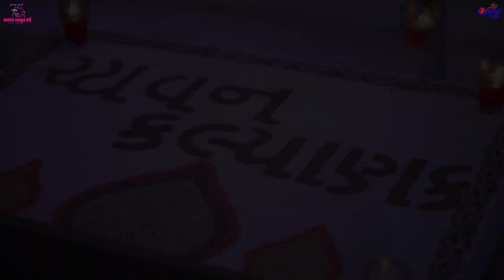सतना (मध्यप्रदेश) ऐतिहासिक ,*अंजनशलाका प्रतिष्ठा || DAY 6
।।श्री ऋषभ-कुन्थु-मुनिसुव्रत स्वामी ने नमः ।।
।। नमो नमः गुरु श्री राम-अभयदेव सुरये ।।

🙏जय जिनेन्द्र🙏

पधारो. पधारो. पधारो

*श्री आदिनाथ जिनालय अंजनशलाका-प्रतिष्ठा महोत्सव - दिन 6 तारीख 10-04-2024,  बुधवार*

पावन निश्रा : तपागच्छीय प्रवरसमिति के कार्यवाह, महामांगलिक प्रदाता प.पू. गच्छाधिपति *आचार्य भगवंत श्री अभयदेव सूरीश्वर जी म. सा.* एवं उनके शिष्य रत्न कुशल मार्गदर्शक प.पू. *आचार्य भगवंत मोक्षरत्न सूरीश्वर जी म.सा.* एवं सा.श्री मुक्तिरसाश्री आदि साधु-साध्वी वृन्द

*कार्यक्रम*

👉🏻 सुबह 5.30 बजे - श्री आदिनाथ जिनालय में परमात्मा का च्यवन कल्याणक मूल विधान, इंद्र-इंद्राणी, माता-पिता स्थापना, प्रतिष्ठाचार्य पूजन, धर्माचार्य पूजन, 14 स्वप्न दर्शन
विधिकार : श्री विरलभाई

👉🏻 सुबह 8.30 बजे - सकल श्री संघ श्री आदिनाथ जिनालय में एकत्रित होकर गच्छाधिपति श्री के साथ वाजते-गाजते भगवान के माता-पिता (सुमित्र महाराजा एवं पद्मावती महारानी)  के घर जायेगे एवं उनको साथ लेकर राजगृही नगरी में प्रवेश करेंगे ।

👉🏻  सुबह 9.15 - अंजनशलाका स्टेज कार्यक्रम प्रारम्भ
स्थल : राजगृही नगरी, श्री महावीर कॉलोनी

👉🏻 शाम 6.30 बजे- संध्या भक्ति एवं आरती
श्री आदिनाथ जिनालय

👉🏻 रात्रि 8 बजे संगीतमय भक्ति एवं भावना
संगीतकार - अंकुर भाई शाह एंड पार्ट